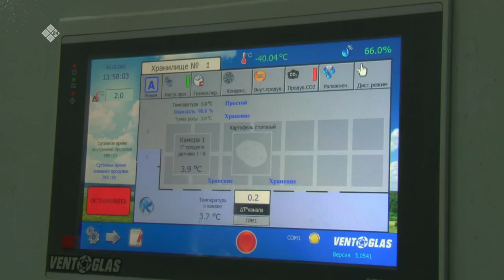«Дойдум дьоно» (28.01.22)